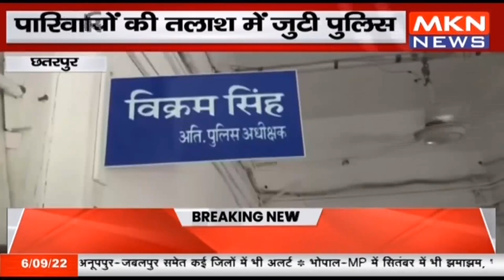छतरपुर - पारिवारिक विवाद में युवक की मौत, आरोपियों की तलाश में जुटी पुलिस